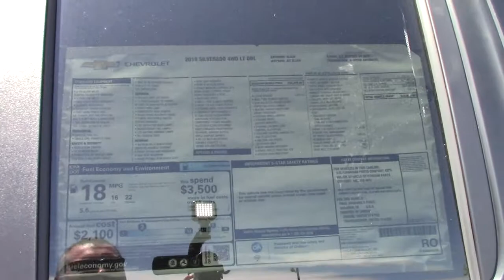2019 CHEVROLET SILVERADO 1500 LT All Star Edition - New Truck For Sale - Brook Park, Ohio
to view this New BLACK 2019 CHEVROLET SILVERADO 1500 Double Cab Standard Box 4-Wheel Drive LT All Star Edition for sale in Brook Park, Ohio.

Ganley Chevrolet
13865 Brookpark Rd.

DESCRIPTION
4-Wheel Disc Brakes
A/C
ABS
AIR CONDITIONING DUAL-ZONE AUTOMATIC CLIMATE CONTROL
ALL-STAR EDITION includes (PCL) Convenience Package (G80) locking rear differential and (Z82) Trailering Package
AM/FM Stereo
AUDIO SYSTEM CHEVROLET INFOTAINMENT 3 SYSTEM 8" diagonal color touchscreen AM/FM stereo. Additional features for compatible phones include: Bluetooth audio streaming for 2 active devices voice command pass-through to phone Apple CarPlay and Android Auto capable. (STD)
Aluminum Wheels
Auxiliary Audio Input
BLACK
Back-Up Camera
Bluetooth Connection
CONVENIENCE PACKAGE includes (CJ2) dual-zone automatic climate control (A2X) 10-way power driver seat including power lumbar (KA1) heated driver and passenger seats (KI3) heated steering wheel (N37) manual tilt/telescoping steering column and (USS) 2 charge-only USB ports for second row (C49) rear-window defogger (KPA) auxiliary power outlet (ATH) Keyless Open and Start (NP5) leather-wrapped steering wheel (N06) steering column lock (BTV) Remote Start (UTJ) content theft alarm (AZ3) front 40/20/40 split-bench with underseat storage (QT5) EZ Lift power lock and release tailgate and (UF2) bed LED cargo area lighting
Cloth Seats
Cruise Control
ENGINE 5.3L ECOTEC3 V8 (355 hp [265 kW] @ 5600 rpm 383 lb-ft of torque [518 Nm] @ 4100 rpm); featuring all-new Dynamic Fuel Management that enables the engine to operate in 17 different patterns between 2 and 8 cylinders depending on demand to optimize power delivery and efficiency
Floor Mats